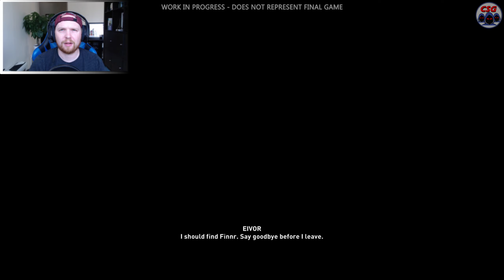Assassins Creed: Valhalla - (30min Gameplay) - Reaction, Analysis, & Commentary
UBISOFT Forward - 30mins of Assassins Creed Valhalla gameplay. Having played all the Assassins Creed games. We give our Reaction, Analysis, and Commentary to the latest game in the franchise.

JOIN THE COMMUNITY IN THESE PLACES FOR UPDATES

Community Founder // Content Creator // Avid Gamer